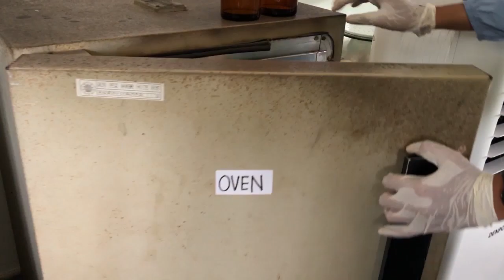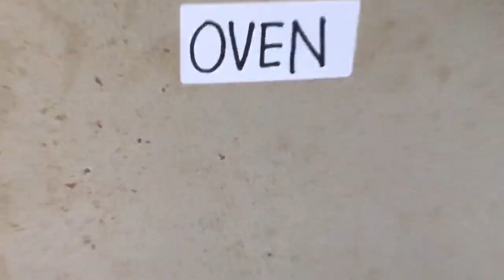(S1) - Fisiologi Tumbuhan - Acara 7 - Pengaruh Suhu terhadap Respirasi Kecambah